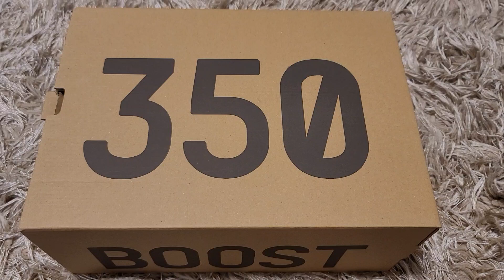Yeezy Boost 350 V2